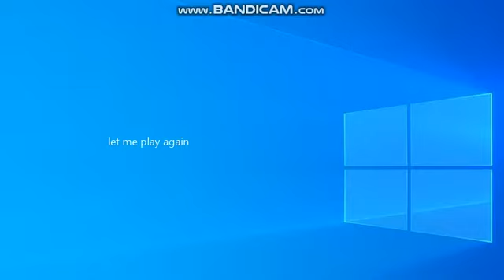fnf vs eteled refrence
omg refrence
(the clip is not mine lol)
and btw ETELED MOD YEYEYEEYEYEYEE